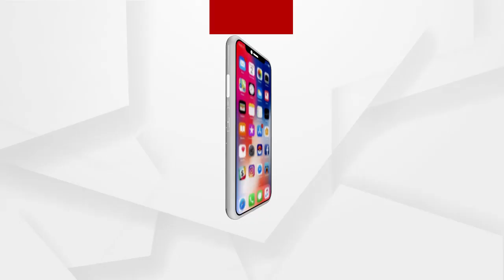Headlines 10Am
ଦେଶରେ ବେକାବୁ ମହାମାରୀ...
ରାଜ୍ୟରେ ଭୟଙ୍କର ସ୍ଥିତିରେ କୋରୋନା...
ଆଜିଠୁ କଠୋର ହେଲା କଟକଣା...
ଆଜି ଓ କାଲି ଶ୍ରୀମନ୍ଦିର ବନ୍ଦ...
ଗ୍ୟାଙ୍ଗଷ୍ଟର୍ ପ୍ରେମରେ ତିନି ଯୁବତୀ...
ପୁଅ ପଛେ ପଛେ ଚାଲିଗଲା ମା...
IPL ମହାସମର...